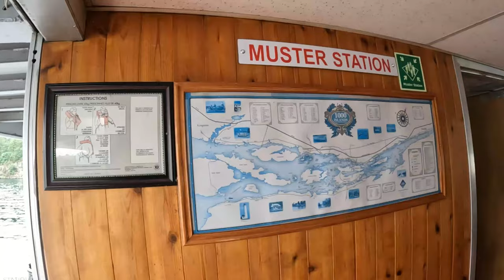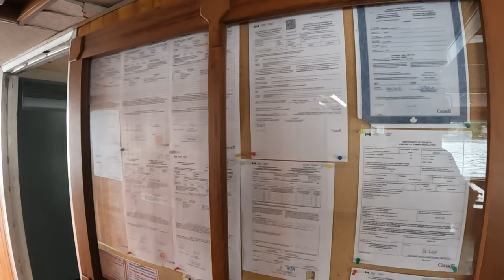Canada/USA বর্ডারের বোট cruise on St.Lawrence River II Thousand Island, Ontario,Canada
CANADA/USA border boat cruise on St.Lawrence river at Thousand Island. Where you can see the smallest International bridge between USA and CANADA.